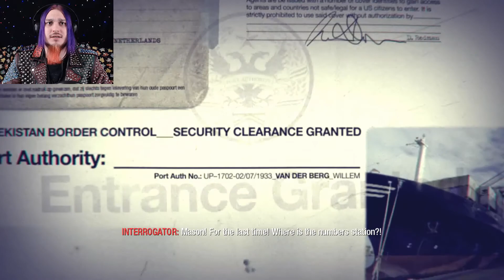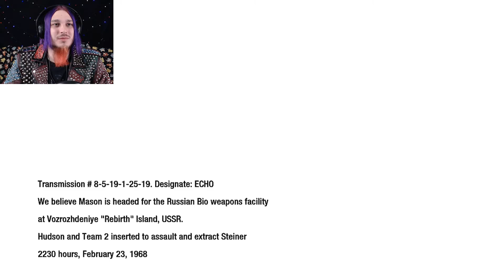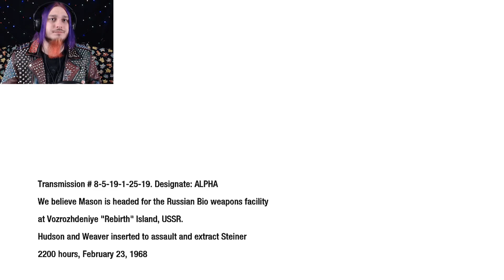THE PINATA CONSPIRACY! | Call Of Duty: Black Ops - Part 12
Here it is, the Call of Duty: Black Ops Trilogy. In this playlist I will be exploring all three games in "Campaign Mode" to enjoy the story. Let's see how each game stacks up next to each other in playability, graphics and storyline, in what is sure to be a long line of videos. ENJOY! 🙂

EDITING PROGRAM: Hitfilm 4

CONSOLE: Xbox​ One X

GAME CAPTURE: Elgato Gaming​

MICROPHONE: Audio-Technica​

WEBCAM: Logitech​ C920

STORAGE: Seagate​

MOUSE: Razer (Naga Hex V2)

KEYBOARD: Microsoft Wireless

COMPUTER MONITOR: LG

LAPTOP: HP​

TELEVISION: Samsung TV​